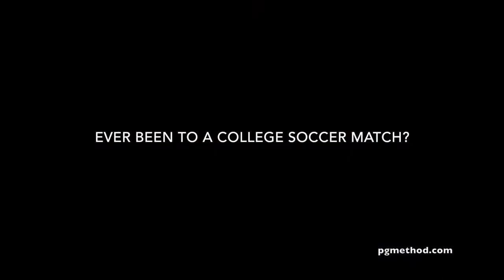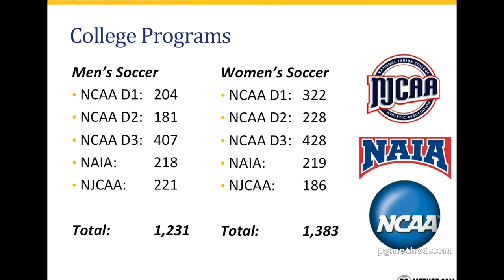The importance of watching college soccer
PG Method Video Blog
Pete Gail - founder of PG Method discusses why it's important to watch college soccer.